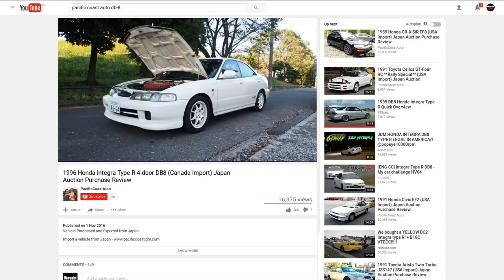Three Of Them: 1996 Honda Integra Type R 4-Door Hardtop (DB-8)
Four-door Type R Integras have been coming out of the woodwork lately. Never see them, then Bam! Three of them in quick succession. These DB-8 Type R's mimic the specifications of their  2-door Coupe (DC-2) siblings with the addition of two rear doors and 50mm longer bodies. Engine is the 197bhp B18C. And in case you are wondering, those are 4 lug wheels (4x114).